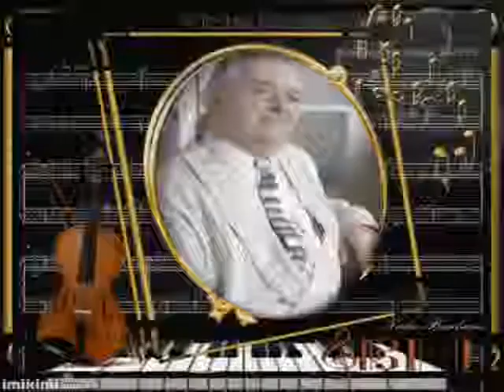Egy kis smúz 11.- Tanulj meg fiacskám.. - Hagyma